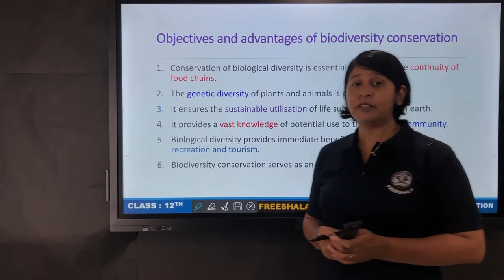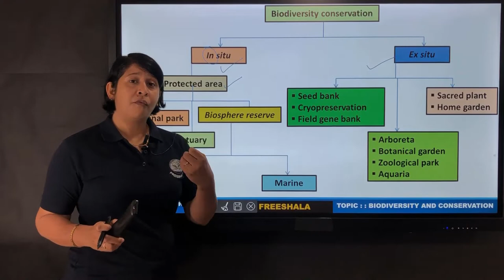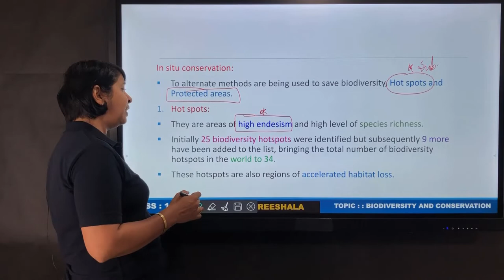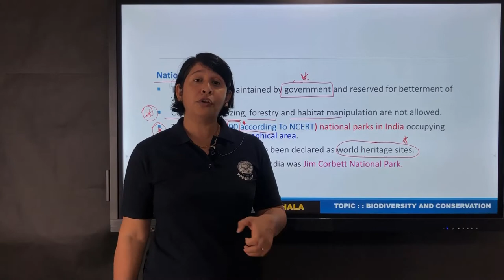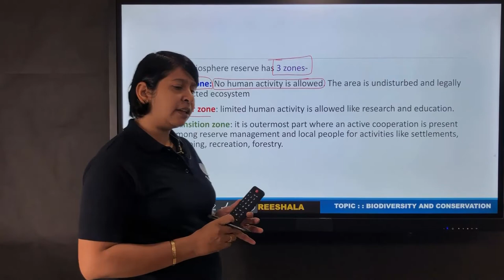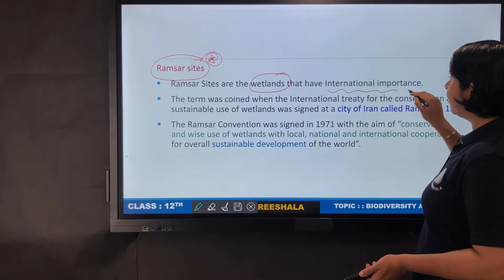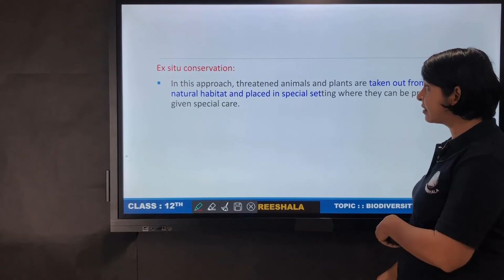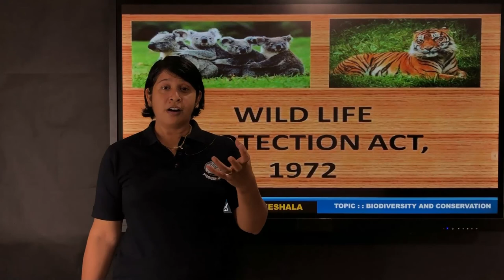Biodiversity:- Conservation of biodiversity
1) Strategies for conservation of biodiversity
2) In-situ conservation
3) Ex-situ conservation